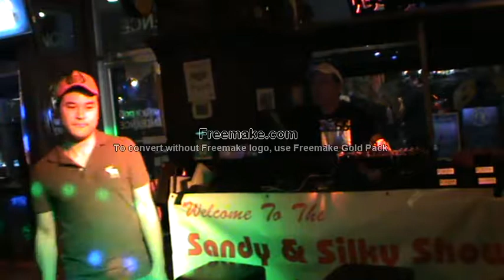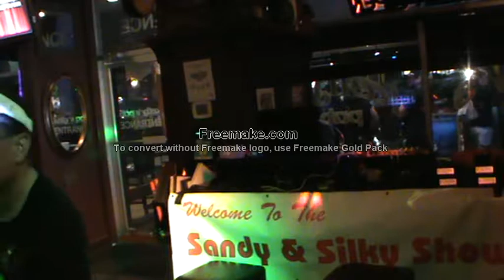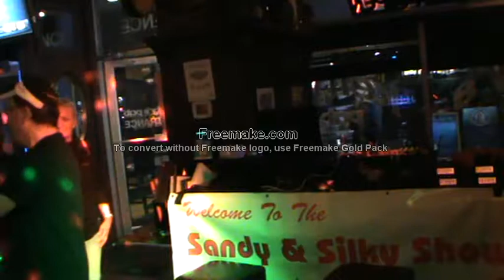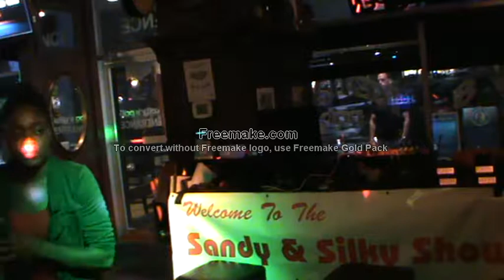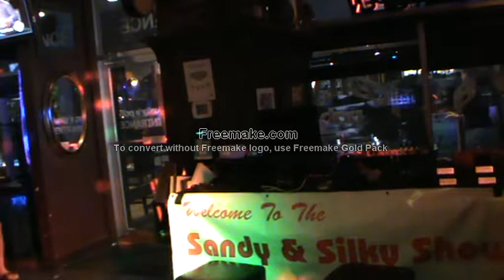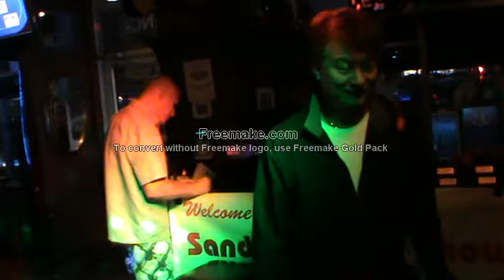M2U02576 Alvin "Fly me to the moon" / Sandy "Cake by ocean" Jonny "Now or never"